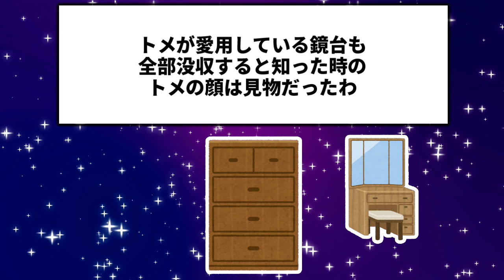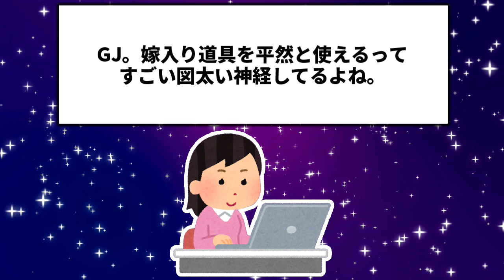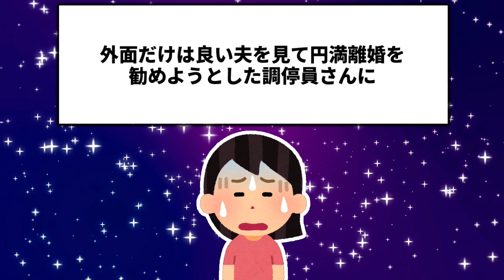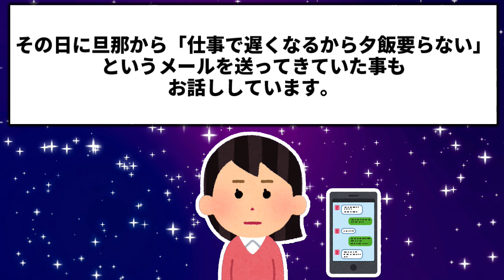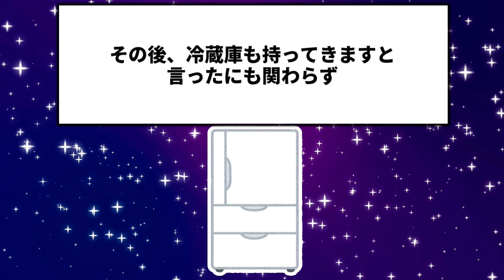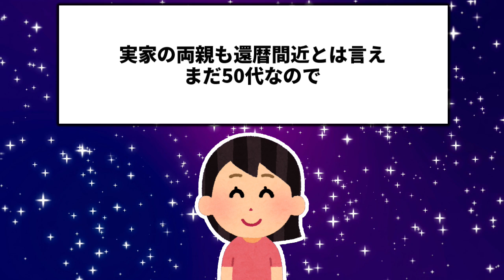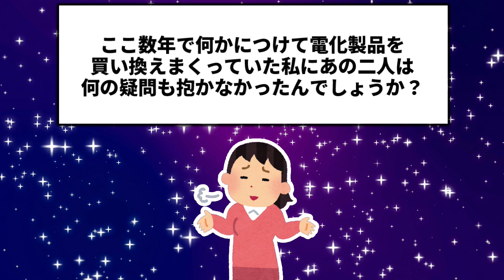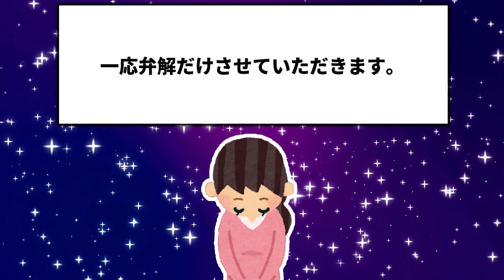浮気→逆ギレ夫と離婚確定→トメとの喧嘩で「私が買った物は全部持っていく」と宣言すると→トメ「お前が触った物なんか汚くて使えない！」と言ってきた…でもトメが使ってるタンスも鏡台も…それにw【2chスレ】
今回は家の物までスッキリさせたお話です。

■基本毎日大体6：30or18：00頃投稿してます。

2chの修羅場などいろいろなお話をお届けしています！

2chスレを厳選してオリジナルショート動画を紹介しています！